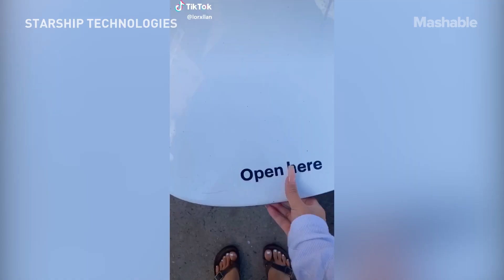Robots Are Delivering Pizzas to Dorms Now | Mashable